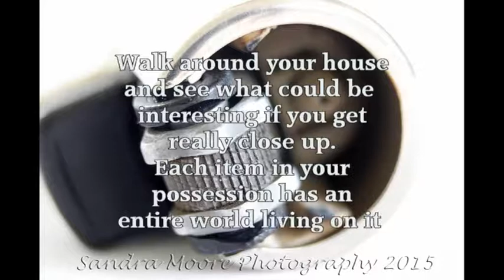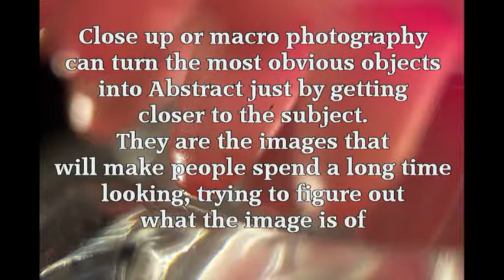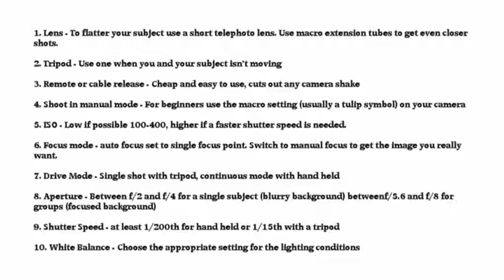Close up/Macro Photography Presentation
A great subject... Close up & Macro Photography